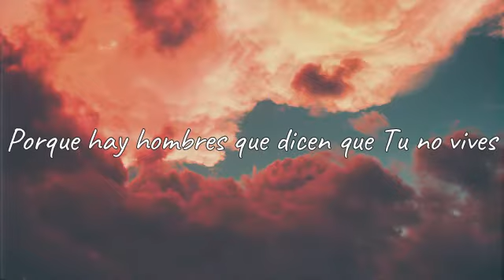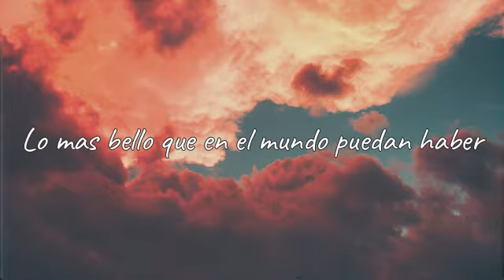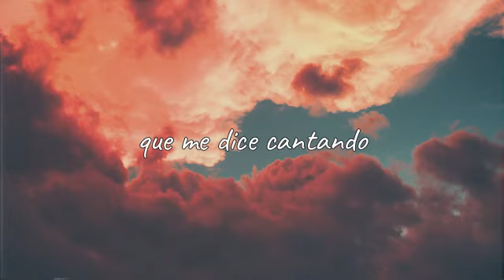Yo Se Que El Vive - Martha Cerrillo